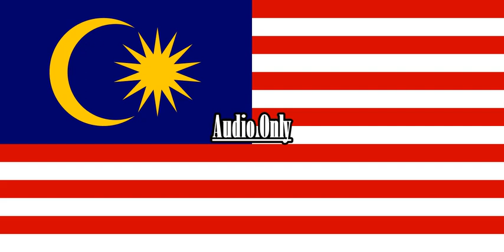Mickey Mouse Clubhouse Silly Things Are Everywhere {Malay}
Episode: Mickey's Silly Problem

Note 2:No Disliking My Videos!

{JAPANESE}

{MALAY}

NOTA 2: Saya tidak memiliki hak untuk filem ini.